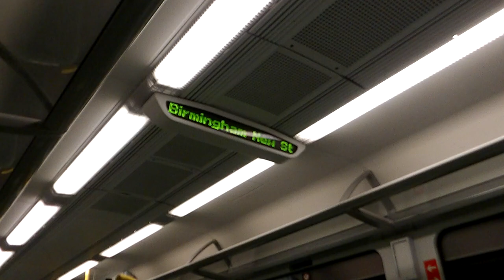Arrival into New street